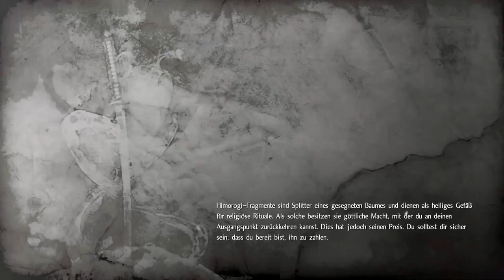Boss: Nue #15 | Let's Play Nioh - German / Deutsch / PS4 / Gameplay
►Nioh
* Entwickler Team Ninja
* Release am 7. Februar 2017

►Hier könnt Ihr uns unterstützen, alle Spenden kommen den Stream zugute, in Form von Hard & Software.

Uralte Dämonen – feudale Lande

Nimm dein Schwert und reise in Japans blutige Sengoku-Zeit – eine Epoche gezeichnet von sich bekriegenden Reichen und dunklen, bösartigen Mächten – und bahne dir als herrenloser Samurai William deinen Weg durch das Land.

Kreuze in schonungslosem Nahkampf die Klingen und schwinge Schwerter, Äxte, Speere und sogar Kriegshämmer gegen deine menschlichen und dämonischen Feinde. Überstehe die gefährlichen Begegnungen und lerne aus deinen Fehlern: Nach jedem Tod wirst du wiederauferstehen und mit jeder Wiederauferstehung wirst du entschlossener sein, deine Feinde zu besiegen.

Inspiriert von den Spielereihen Ninja Gaiden und Dark Souls lädt dich Nioh dazu ein, die Seelenstärke eines wahren Samurai aufzubringen: das Können und die Geduld, um auch die tödlichsten Gegner zu besiegen, und den Mut, um selbst im Angesicht des Todes standhaft zu bleiben.

Nur im Tod wirst du den Weg des Samurai beschreiten! Meister den Kampf und erlange mit jedem hart erkämpften Sieg Ruhm und Ehre.

►Musik
♦Ingame - NIOH OST